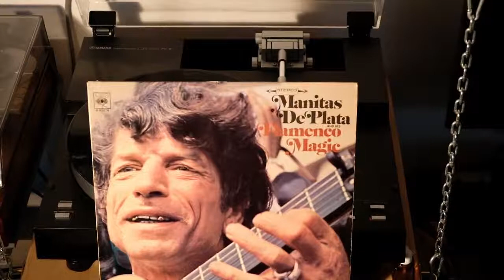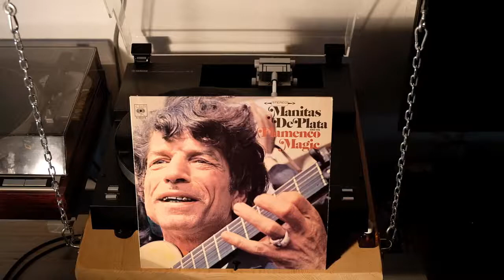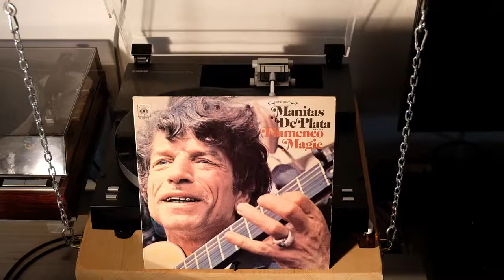Manitas De Plata and his Flamenco Magic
The 25th of May!One who thinks on this day of the Pilgrimage
to Saintes-Maries-de la Mer thinks unintentionally of the
Camargue and of Manitas,whos new Record reawakens the
memories of this Region and their Patroness, Sara la Noire.
Recorded by CBS Records 1967.

 Trackliste
A1  Moorish Church  4:39
A2  Dark Sarah  8:20
A3  Homage To Baroncelli  6:12
A4  Blessing Of The Sea  4:09
B1  Mr. Jailer  4:05
B2  Galop  2:12
B3  Fandangos  4:32
B4  Shepherd's Song  4:21
B5  One Tear

Turntable Yamaha PX 3 with Pick Up  Denon DL-103R in Graphitcase
Phono Preamp Project Tubebox DS
Analog to Digital CONVERTER IS THE SHIIT JIL